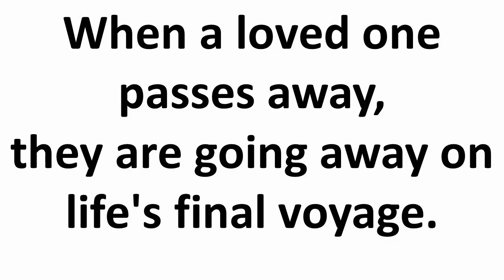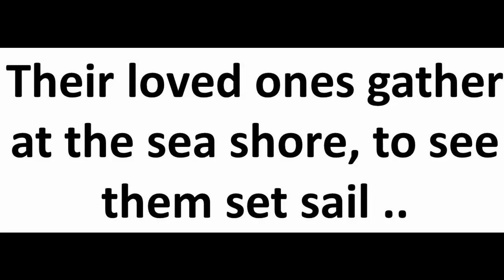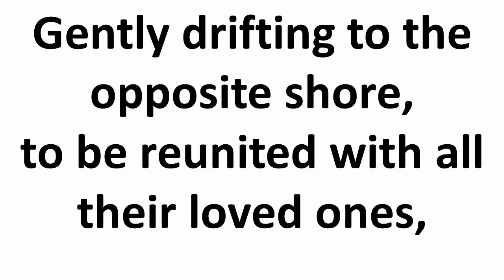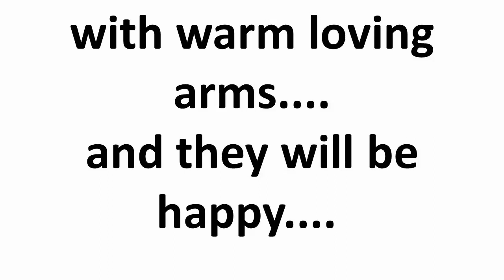Song of the Seashore (1985)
Song of the Seashore
Soloist: Robert Childs
Band: Besses o’ th’ Barn
MD: Roy Newsome
A Japanese  Folk Song with a meaningful message
When a loved one passes away,
they are going away on life's final voyage.
Their loved ones gather at the sea shore, to see them set sail ..
and watch the boat slowly disappear
into the distance,
until out of sight.
But they have not vanished ...
They are still there...
Gently drifting to the opposite shore,
to be reunited with all their loved ones,
who have gone before.
They will have been waiting to welcome them
with warm loving arms.
and they will be happy.